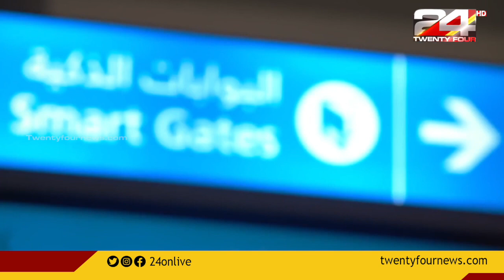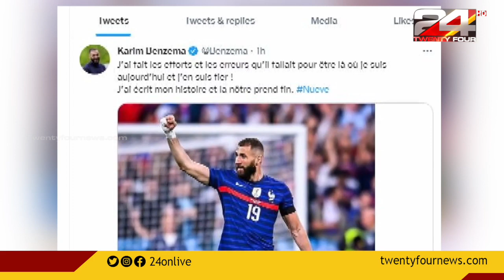GULF FOCUS | ഗൾഫ് വാർത്തകൾ | 19 December 2022 | 24 News